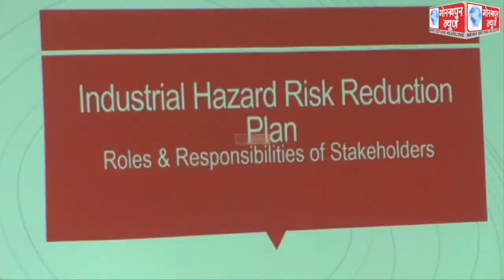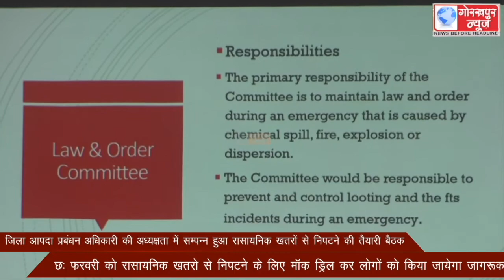जिला आपदा प्रबंधन अधिकारी की अध्यक्षता में सम्पन्न हुआ रासायनिक खतरों से निपटने की तैयारी बैठक,छः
जिला आपदा प्रबंधन अधिकारी की अध्यक्षता में सम्पन्न हुआ रासायनिक खतरों से निपटने की तैयारी बैठक,छः फरवरी को रासायनिक खतरो से निपटने के लिए माॅक ड्रिल कर लोगों को किया जायेगा जागरूक